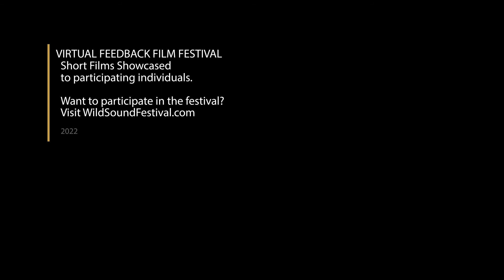Black Love Short Film, Audience Feedback from March 2022 POLITICAL Film Festival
BLACK LOVE, 10min., USA, Documentary
Directed by Darrell Anthony Reynolds
What does love mean to you? Now, what does black love mean to you? Can you tell me what is black love?